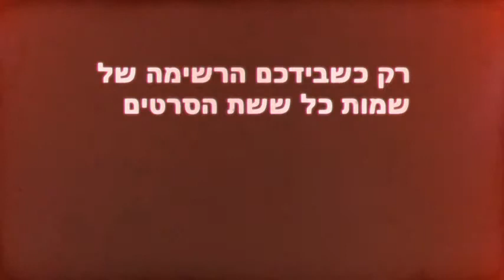זיהוי סרטי פשע